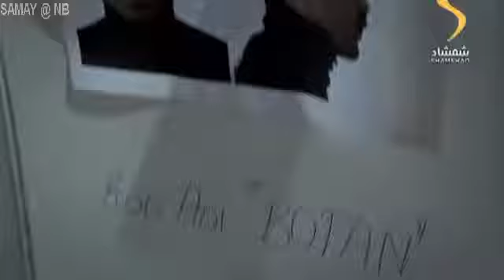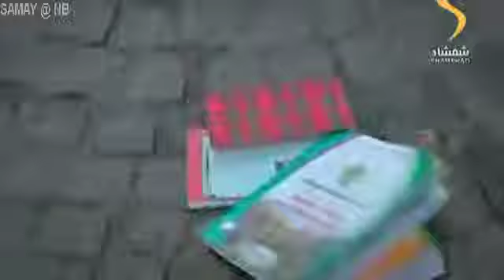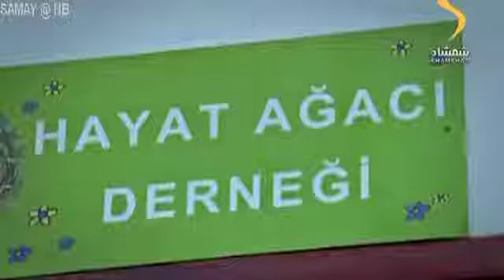ددری مور چل سریال (204) برخه دوهم پړاو Da Dari Moorchell part(204)